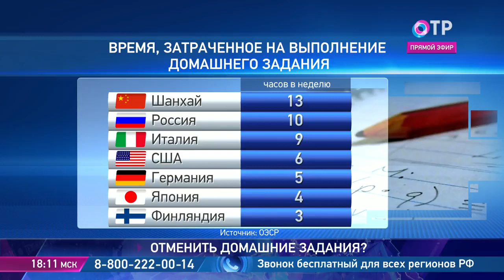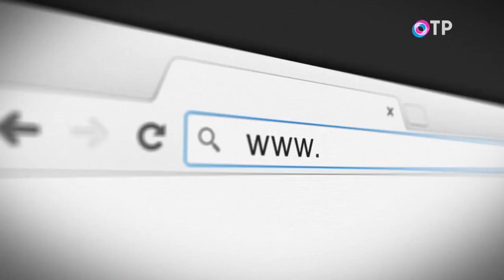Нужны ли домашние задания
В думу внесена инициатива об отказе от школьных домашних заданий.